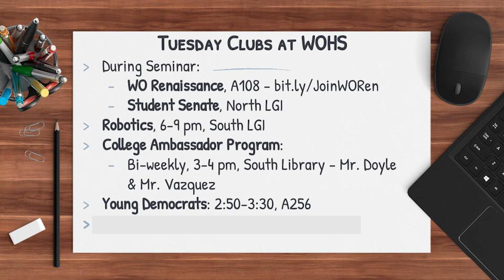WOBN: 5.23.23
Junior Takeover!